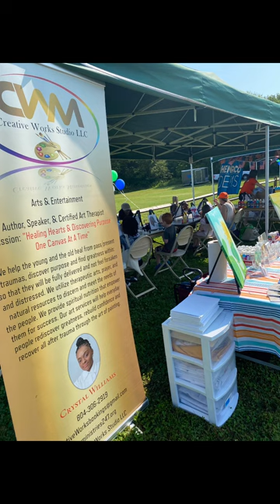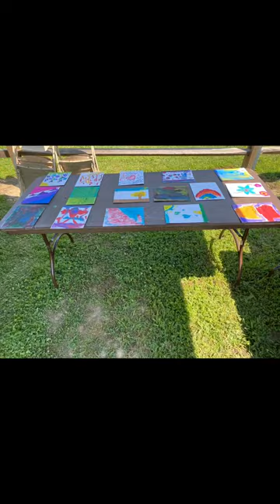Creative Art Wellness “Celebrate Varina” Henrico Virginia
Good day! Wonderful Bravo 🎉 Creative Work Studio in community efforts completed serving many families innovative art therapy group wellness services.
It was a beautiful day! “We are healing hearts and discovering purpose through the art of painting”

Creative Works Studio introduces group services for all your recreational and developmental needs. Whether you’re preparing your group event for the spring, summer or back to school event: Our services will meet your needs. We will help your group  heal from past and present trauma, discover purpose and find greatness within so that they will be fully delivered and not feel forsaken and distressed. We utilize therapeutic arts, prophetic arts, prayer and natural resources to discern and meet their needs: and have the ability to provide spiritual nutrition that empower them for success. For more information and bookings. Group conferences, group workshops,  career events, juvenile services, hospital youth/senior activities ,home school activities, after school programs, holiday celebrations, youth summer camp, friends & family day, back to school, state fair/carnivals
and more!
"Rebuild Confidence"
"Rediscover Greatness”
"Recover all from past or present trauma"
Crystal Williams
Certified Art Therapist
Faith-Based Counselor
Mentor/Coach
Creativeworksmentoring.solutions
CWMstudioworks.com